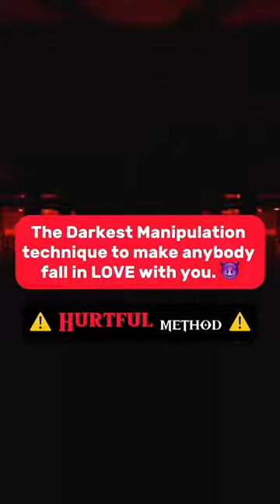TOXIC METHOD ⚠️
*keepsupport  🔥🔥🔥🔥🔥
*keepshering *. 🔥🔥🔥🔥🔥

 We upload...!!